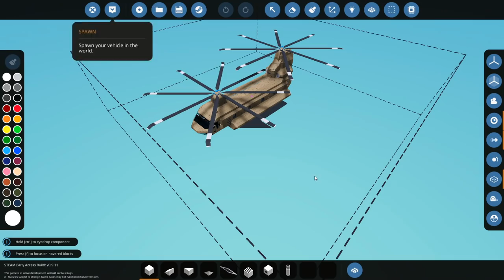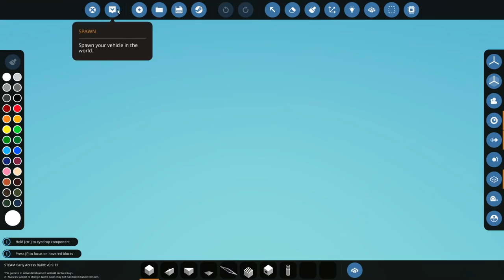Floating Chinook "Rescues" Survivors! - Multiplayer Stormworks Gameplay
A ship has crashed into the Isle of Donkk and we need to rescue the survivors. Unfortunately, Camodo called a tsunami which killed a few of them... As always, I hope you guys enjoy the video!